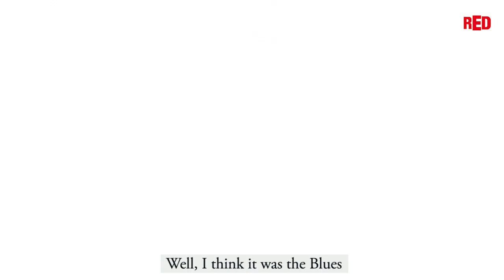RED FM - SOULMATE | Shillong Blues Band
Soulmate is a blues rock band from Shillong, Meghalaya, with Rudy Wallang on guitar and vocals and Tipriti TIPS Kharbangar on vocals and guitar. Tipriti is considered as one of the finest female singers to have emerged from North East India and Wallang is considered one of the most respected blues guitarists of India.

Tipriti had won the Best Female Vocalist and Rudy won the Best Guitar Player for 2009 in the Jack Daniels Rock Awards.